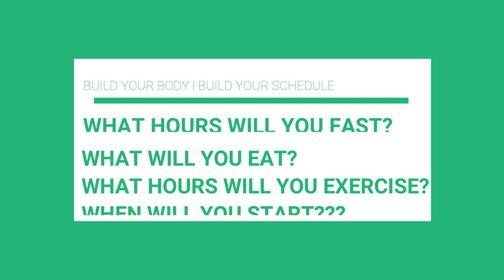Walked 30 to 60 mins EVERYDAY (My 19 lb weight loss)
Hey y'all!  This is my first YT video.  Just shedding some light on a few SIMPLE weight loss hacks that helped me to lose 19 lbs during the first 3 months of quarantine.